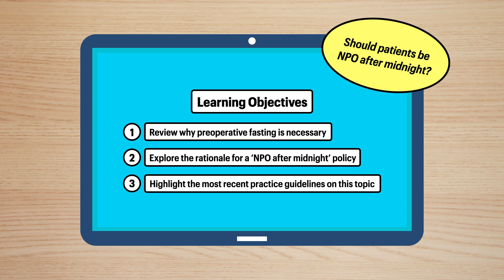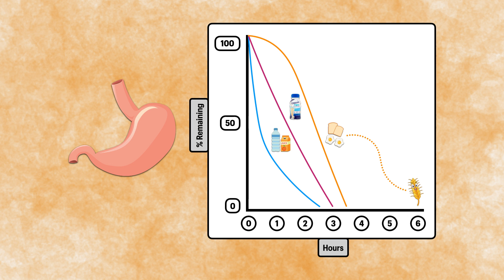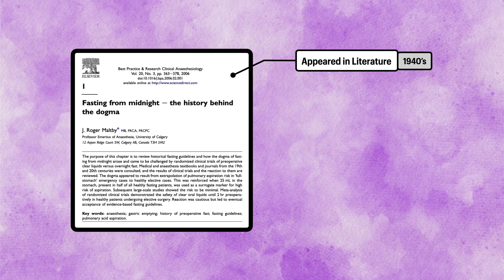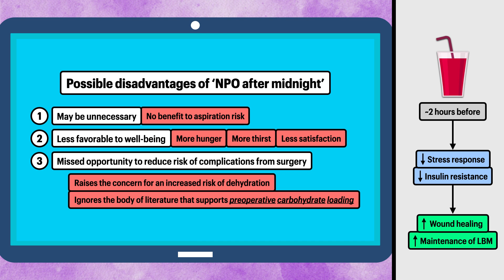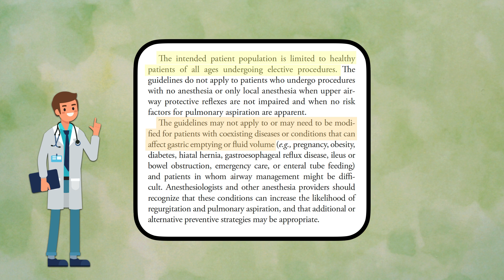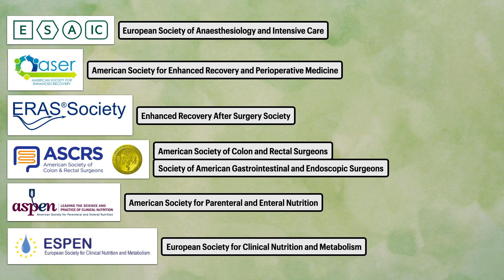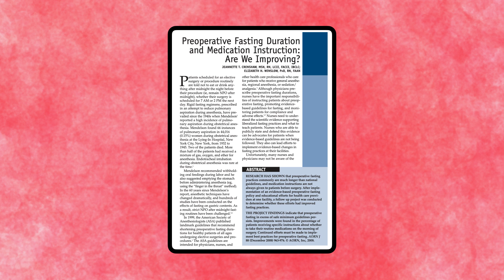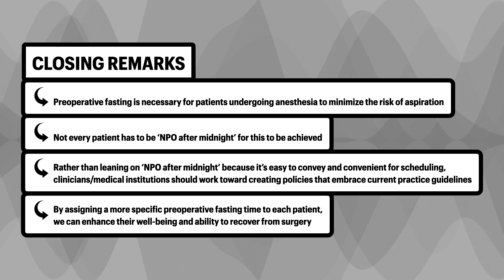Preoperative Fasting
This video provides an overview of preoperative fasting.

It begins with the justification for fasting before the induction of anesthesia.

Then it explores the evidence to support ‘NPO after midnight’ as a recommendation for all patients.

Preoperative fasting refers to the period leading up to a medical procedure when a patient avoids all foods and beverages.

In other words, it’s a specific window of time before an intervention when a patient is nil per os, or NPO, which is a Latin phrase that translates to ‘nothing by mouth.’

✨ Make sure you check out each Review Paper that I’ve published (6-Pack for sale!)

📚 Chapters for this video:

0:00 Preoperative Fasting
1:06 Why is preoperative fasting necessary?
2:41 Normal gastric emptying
4:51 Why does ‘NPO after midnight’ still exist?
5:43 Advantages of ‘NPO after midnight’
6:17 Disadvantages of ‘NPO after midnight’
7:44 Practice guidelines for preoperative fasting
10:41 Other notable groups with recommendations
12:53 Suggestions for future research
14:33 Closing remarks

Thank you for supporting my work on YouTube! 🙌🏼